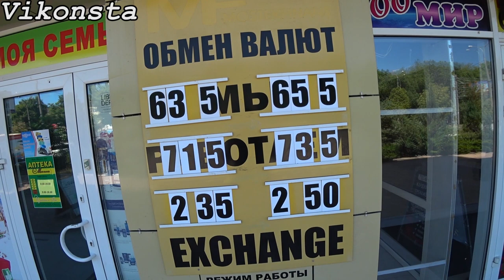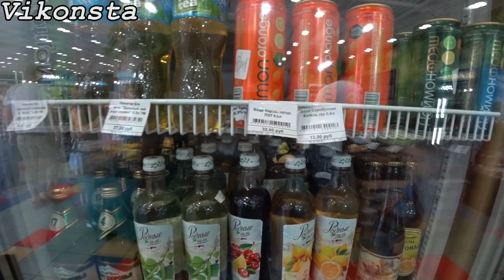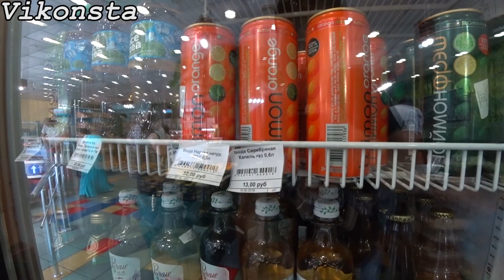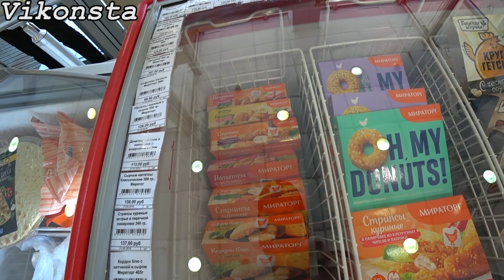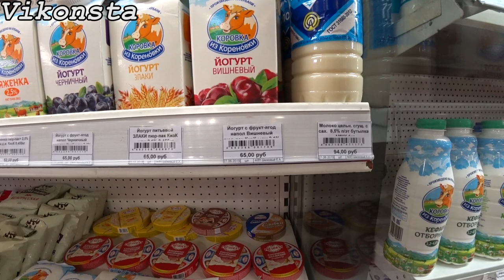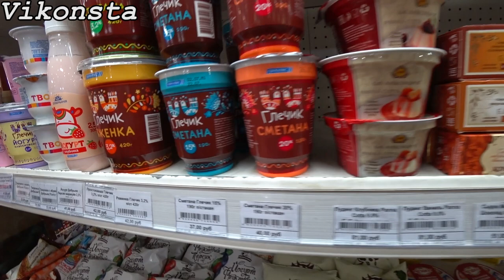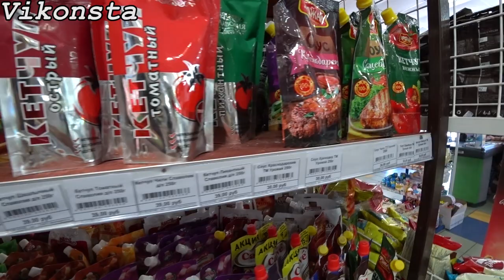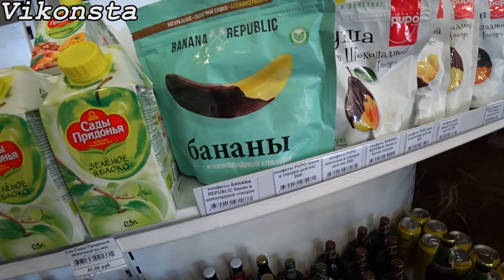ЭКЗОТИЧЕСКИЕ ПРОДУКТЫ ● ДОНЕЦК СЕГОДНЯ 2019 ● ДЕМОКРАТИЧНЫЕ ЦЕНЫ ● БОЛЬШОЙ ОБЗОР FOOD PRICES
Какие цены на продукты в Донецке?Есть ли экзотические продукты?Демократичные ли цены в городе Донецке?Какие цены на рынке и в магазинах?Цены на бензин?Предоставлю Вам большой обзор магазина в городе Донецке!
Сравните с Вашими ценами на товары(продукты)...напишите свою реакцию под этим видео, сделайте сравнение цен!
Украина, Россия, Беларусь, Казахстан - всему МИРУ привет!
МИРУ-МИР! ЦЕНЫ в РУБЛЯХ!

Видеоряд о Донецке сделан для тех людей, которые давно не видели его и всем интересно что здесь происходит!
КАНАЛ ВНЕ ПОЛИТИКИ!